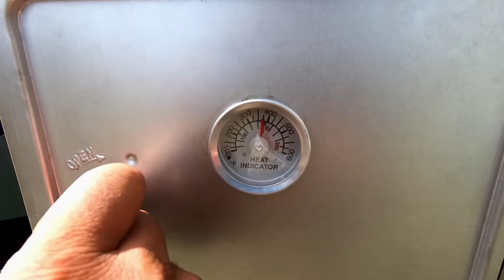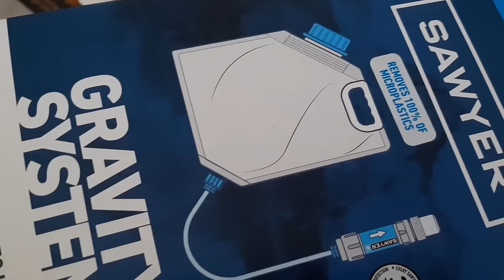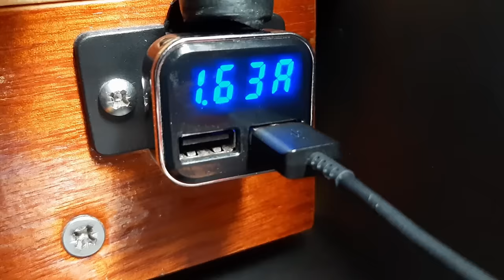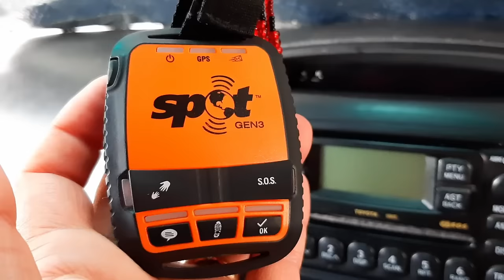TOUR COMPLETO - TOYOTA 4x4 Camperizzato - Da 4 Anni Viviamo in Giro per il Mondo col Fuoristrada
DATE UN OCCHIO AI LINK IN BASSO PER IL NOSTRO EQUIPAGGIAMENTO E PER SCONTI ESCLUSIVI !

Ecco come è fatta la nostra casetta su 4 ruote motrici che abbiamo camperizzato da soli nel 2016 prima di partire per il nostro giro del Mondo in Fuoristrada. Il nostro veicolo e' un Toyota Landcruiser Prado KDJ120 del 2005 che abbiamo Chiamato Toto'. Può sembrare piccolo rispetto ai classici furgoni e van camperizzati ma offre tutto ciò di cui necessitiamo. Il nostro compagno fedele ci ha già  portato attraverso 5 Continenti e 50 Paesi e la nostra avventura continua. Cerchiamo di vivere una vita quanto più sostenibile possibile e parliamo infatti anche un po' di sostenibilità' nel nostro video. Descriviamo le soluzioni che abbiamo adottato e le scelte che abbiamo fatto a loro volta dipese dal tipo di viaggio che abbiamo voluto intraprendere. È così che viviamo nella nostra auto da 4 anni. Parleremo del nostro cucinino pieghevole Coleman e del nostro forno da pieghevole da campeggio, del nostro Jetboil e di ciò che usiamo per cucinare. Parleremo di come facciamo la doccia durante il campeggio e la nostra tenda da doccia portatile che può anche essere utilizzata come tenda pop-up per usarla come un bagno e dove abbiamo il nostro WC portatile da campeggio. Vi mostreremo come appare la struttura del nostro letto ed il layout della nostra auto-conversione e come abbiamo creato il nostro minivan camper davvero unico da una Toyota 4x4.

Fateci sapere che ne pensate del nostro video nei commenti !

Come promesso ecco i link di "Ogni Riccio un Bio Capriccio"

Siamo Aldo e Vera, una coppia che viaggia attorno al Mondo dal 2016 con il nostro Fuoristrada che abbiamo camperizzato da soli e che abbiamo chiamato Toto'.
Speriamo di realizzare un grande sogno incominciato quasi per scherzo anni prima della partenza di questo viaggio e appena poco dopo esserci conosciuti...
Abbiamo Lasciato tutto dietro le spalle non per scappare via dalla vita ma per far si che la vita non ci scappi via dalle mani e per poterla vivere al massimo!
I soldi si possono fare.. ma il tempo non tornera' mai indietro..
Ci siamo resi conto che la vita va vissuta con semplicità , cercando di essere sostenibili e che le cose che davvero sono importanti e che si necessitano in realtà sono ben poche.